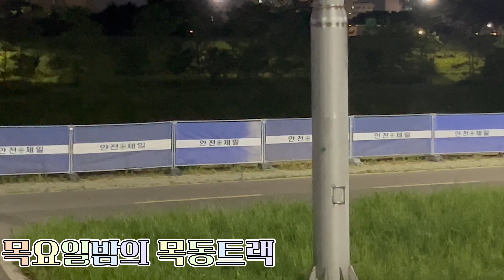목요일 밤의 -목동 인라인 트랙